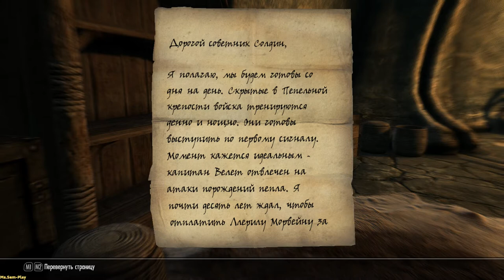Skyrim TES V: Skyrim ➤ Served Cold(Месть не терпит суеты) №85